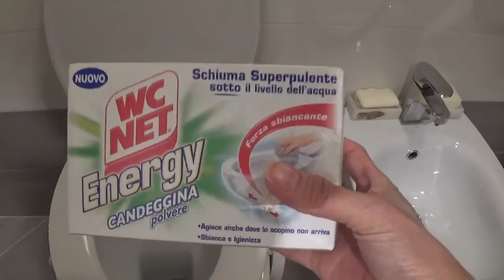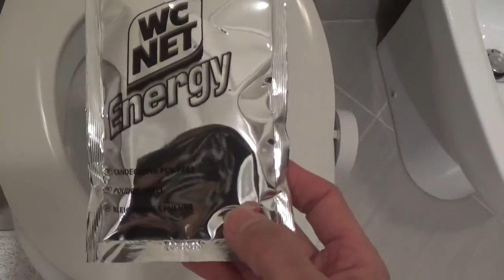recommend cleaning bagno